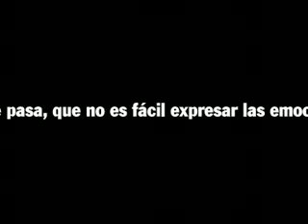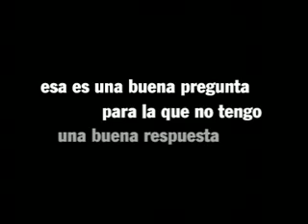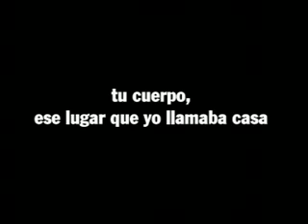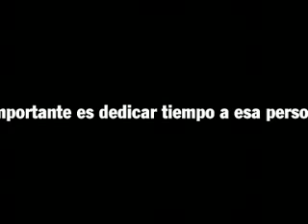La Casa de Las Palabras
A short clip in Spanish exploring the relationship between love and words, between the right and left side of our brains and between our memories and what caused them.

Graphic Design: Wolff Olins (by Pato, now at bolaextra.com)